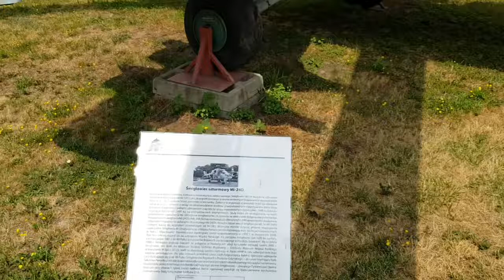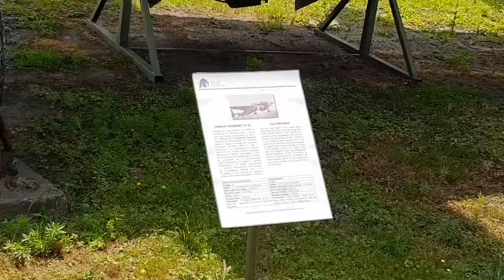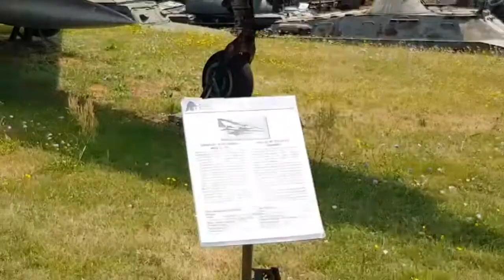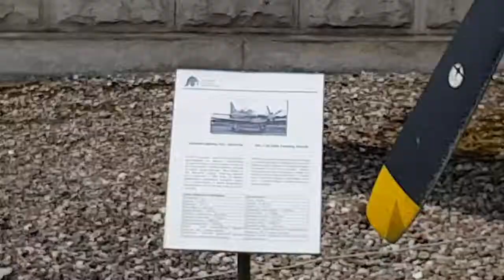Aviation display at Polish Army Museum in Warsaw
Hi guys,

Today we're gonna take a trip in the amazing Warsaw, polish capital, where you can find an interesting museum, the Polis Army Museum or Muzeum Wojska Polskiego w Warszawie.

The aviation display is free to visit as it's placed in the exterior and you can see some real jewels in there.